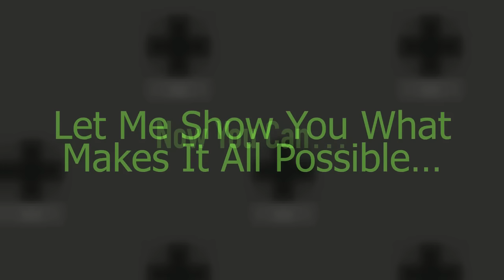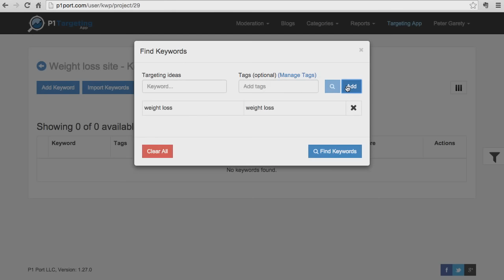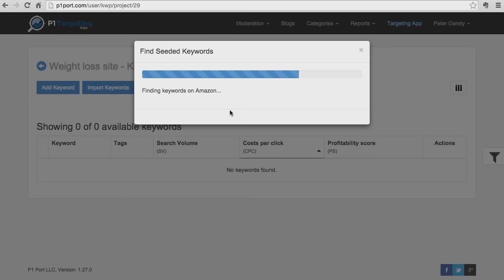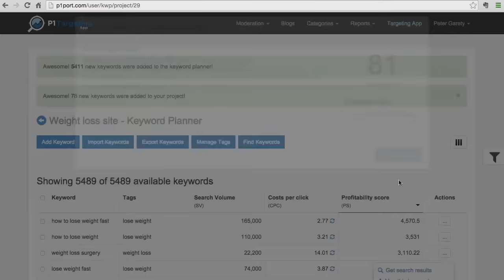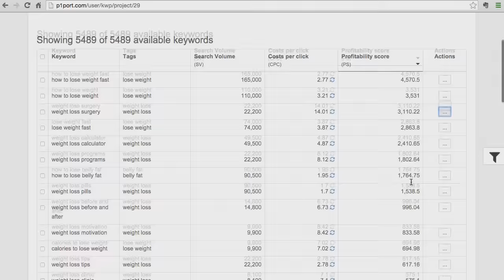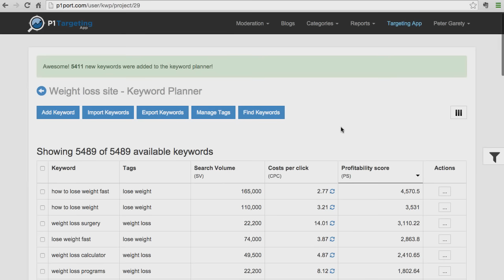░▒▓ P1 Targeting App with ►► FREE Keyword Research Training ◄◄ ▓▒░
P1 Targeting app comes with the following features:

Unlimited keywords per project
1-click keyword generation from unlimited targeting ideas
A state-of-art real time filtering system
Instant profitability score for all keywords
Root match competition analysis
Bulk domain availability check
Relevancy search
Advanced import/export options
Spy competition keyword research system
Keyword mapping to structure your website targeting

Don't forget to download P1 Keyword Selection Formula Special Report & Register For Exclusive Keyword Research Training Webinar... ALL FREE!

P1 targeting app uses unlimited keywords.
P1 targeting app is a state of the art software.
You can do all types of searches with the P1 targeting app.
If you're not using the P1 targeting app you're missing out!
I am so glad that someone finally came with something like the P1 targeting app.
I really like the free keyword research training that's free from P1 targeting app.
Hopefully P1 targeting app is better than a lot of the others.
I can see the P1 targeting app being very helpful!